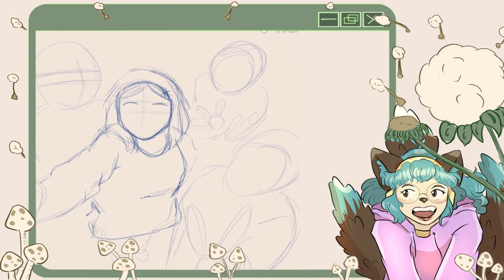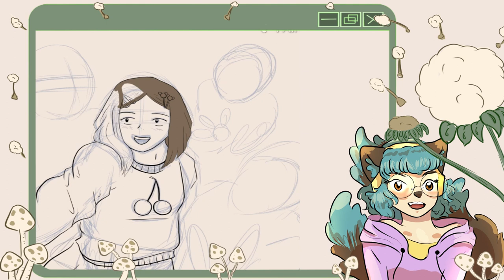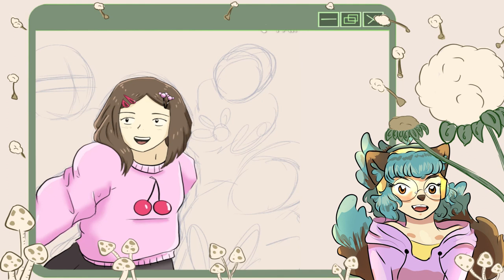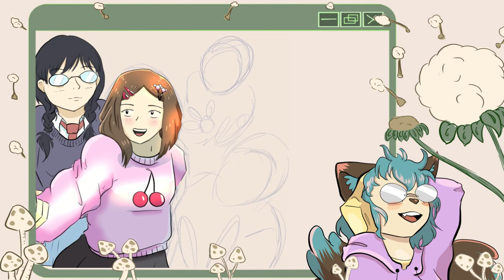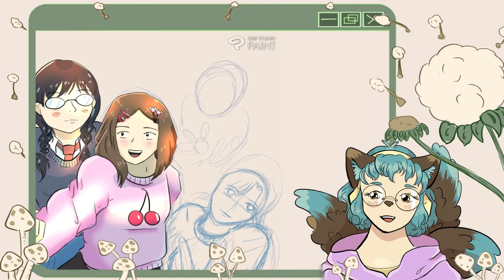Skip to Loafer is MID and that makes it GREAT.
Every once in a while an anime comes around that just hits in all the right comfort spots. Skip to Loafer is that anime for me.

Hive - LuuluSoul (No link as they are app only)

I created this youtube video using:
quite a few things actually...
Clip studio paint - art
wondershare filmura - editing and music
canva - editing
News Theme - Youtube studio
soundbeats - music